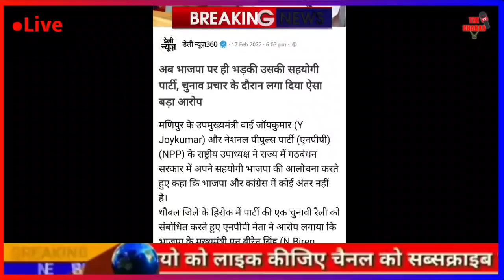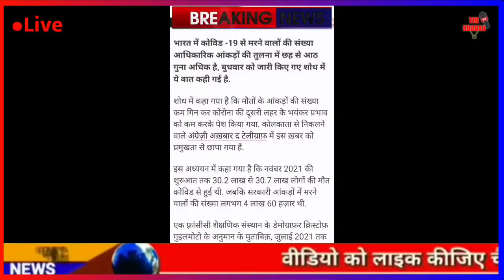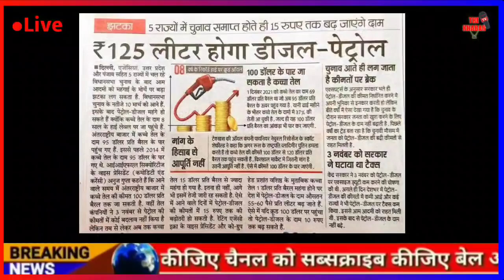Today Breaking News | BJP में फ़ूट कांग्रेस पार्टी के लिए खुशखबरी | फटाफट ख़बरें |मुख्य समाचार